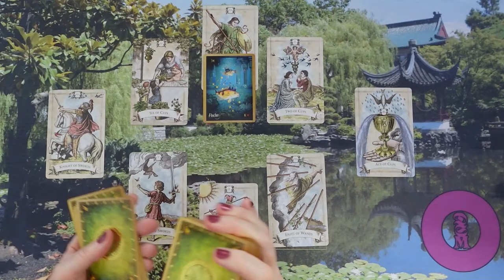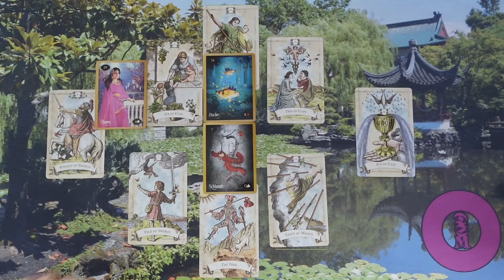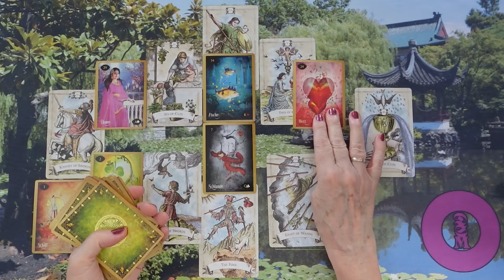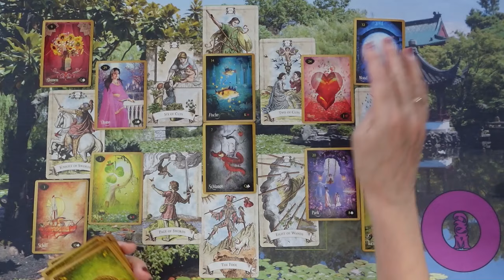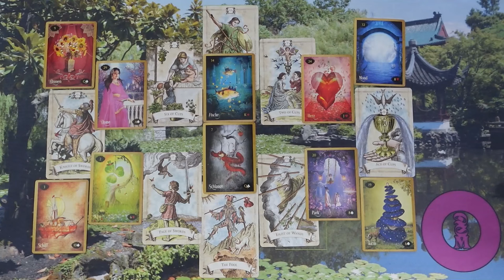Mit gondol, mit érez és mit fog tenni? Jóslás